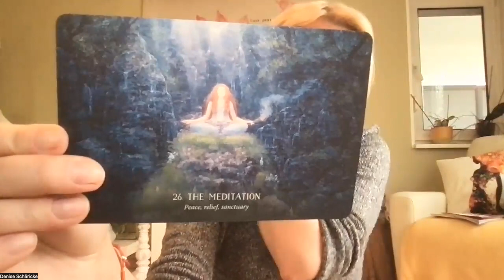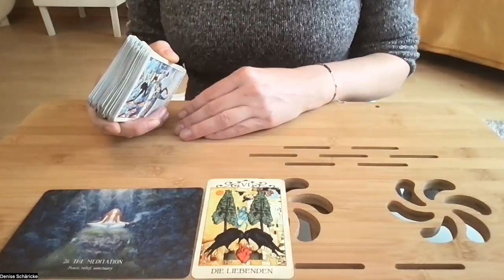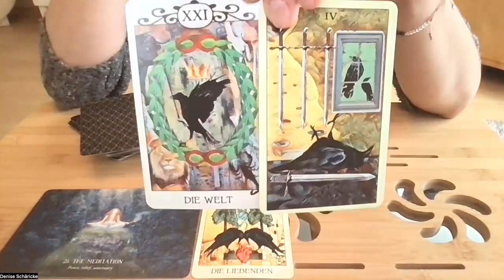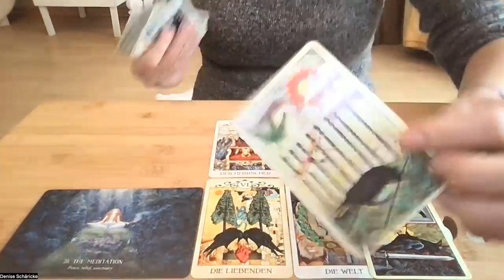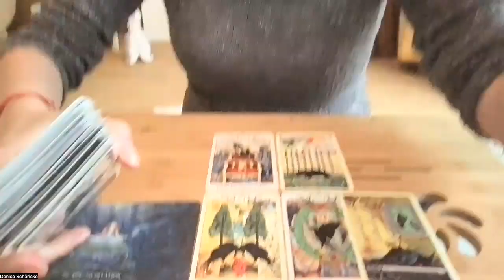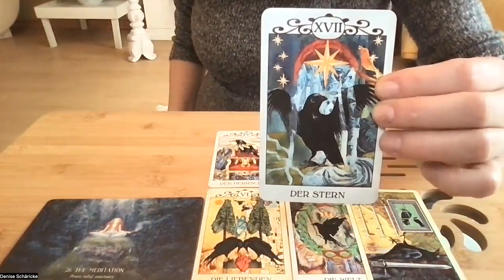Skorpion März 2023 *Dein Leben will gerade ruhiger machen. Du auch?*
Du willst dein eigenes Kartenreading oder die Transitenergien buchen, interessierst dich für den Monday Morning Club oder willst einen meiner Workshops buchen?

Am 10. März startet der Simple Brillant Business Kongress, bei dem dir Experten (ich auch) Tipps und Tricks für dein Business Wachstum über Social Media erzählen. Ich verrate dir, wie ich mit TikTok und YouTube Geld verdiene. Die Anmeldung und Teilnahme ist kostenfrei.

Am 18. März kannst du mich und viele andere tolle deutschsprachige Coaches zu einem coolen Live Event in Babenhausen bei Frankfurt treffen. Lass dich inspirieren, stell deine Fragen und lass uns abends gemeinsam bei einem coolen Konzert abrocken.

Am 25. März kannst du mit mir wieder in die Welt der Systemischen Aufstellung reinschnuppern. Im Online Tagesworkshop zeige ich dir, wie du das Aufstellen sofort für dich, deine Kunden, Klienten, Mandanten und Patienten und natürlich auch für dich selbst nutzen kannst. Meld dich hier an

Meine benutzten Decks heute:

Lucy Cavendish: Oracle of the Hidden Worlds. Blue Angel Publishing. Glen Waverley, Australia, 2019/2020.

Rose Inserra: Avalon Magic. Rockpool Publishing, 2022.

MJ Cullinane: Raben Tarot; Mit freundlicher Genehmigung des Königsfurt-Urania Verlags, ©Königsfurt-Urania Verlag,